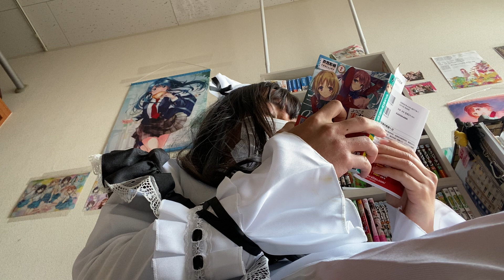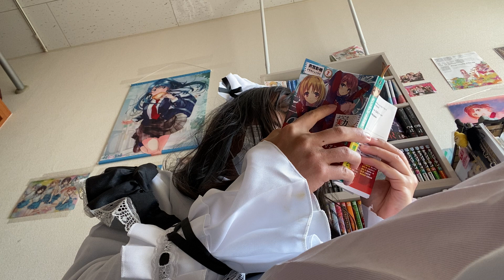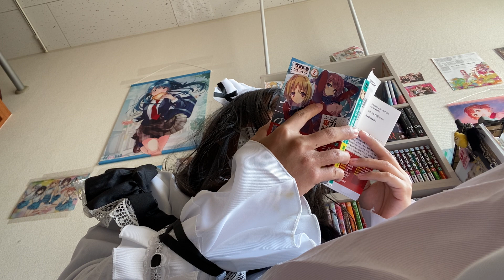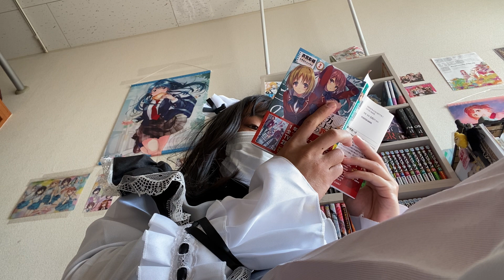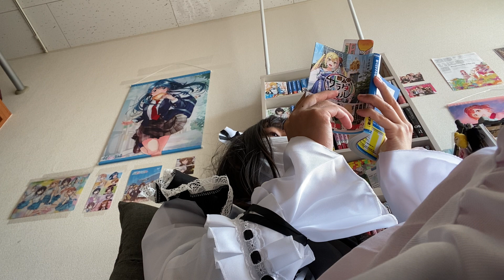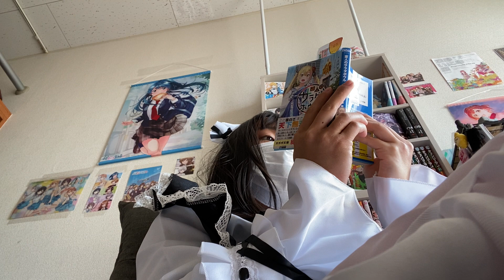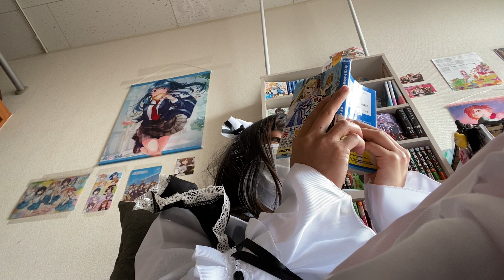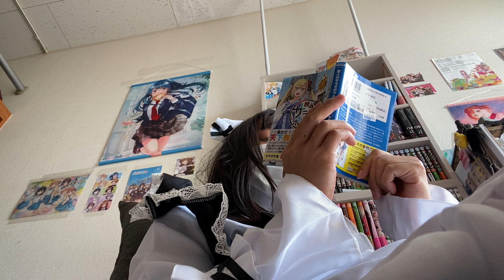女装して読書 - WBC決勝最後の大谷選手のピッチングやばかった！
まだまだ底辺ですが応援よろしくおねがいします！

各種SNS

よくお借りしているBGM